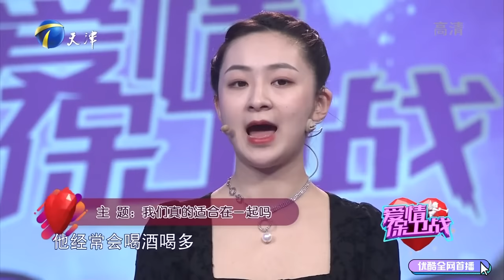【愛情保衛戰-高清版】第八季EP45--渣男和劈腿對象拍親密照，正牌女友抓包氣炸了